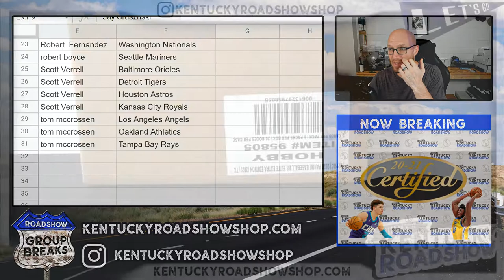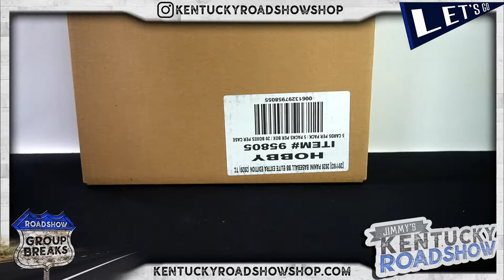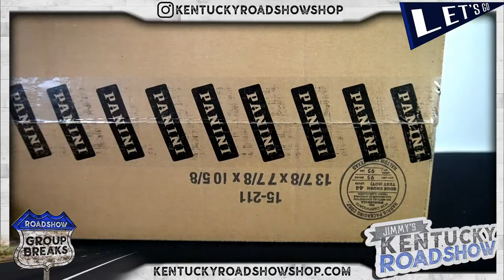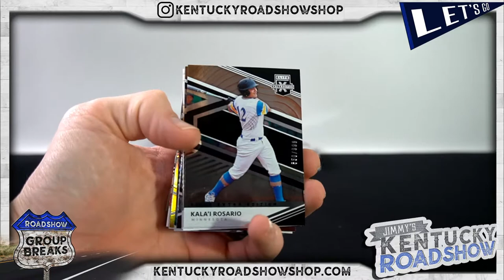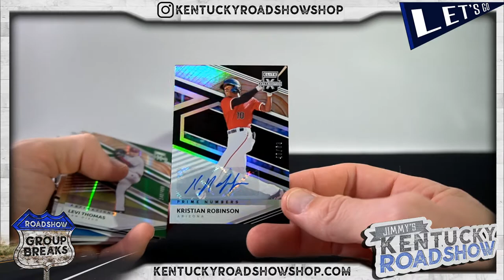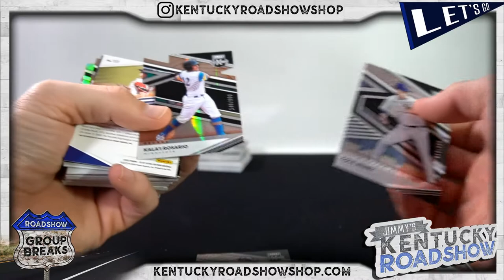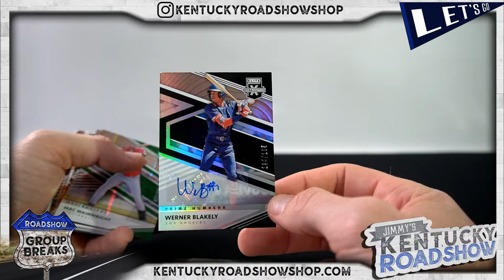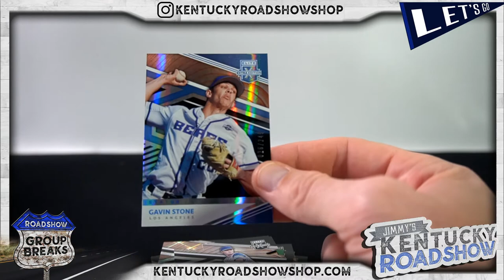2020 Panini Elite Extra Edition Baseball - 5 Box Break #5